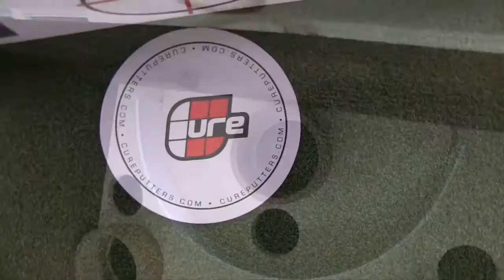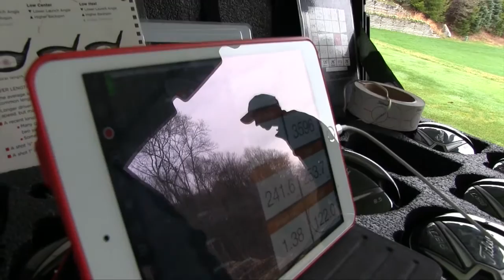2016 GlenArbor Expo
GlenArbor warmly welcomes its members to a day of new golf introductions to toady's leading golf providers. Members were treated to the latest clubs, golf technology and an incredible lunch provided by Chef.

The weather may have been gray and rainy, but under the tent, GlenArbor golf was just heating up.